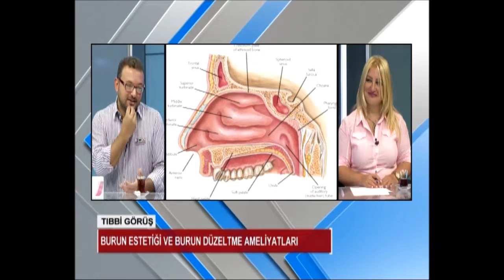Prof. Dr. Ahmet Akgül: Burun Estetiği ile Birlikte Yapılabilen Diğer Yüz Estetiği Ameliyatları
1. Yüz Germe (Facelift - Rhytidectomy)
🔸 Yüzdeki sarkmalar ve kırışıklıkları düzeltmek amacıyla yapılır. Burun estetiğiyle birleşince, yüz hatları daha genç ve dinamik bir görünüme kavuşur.

2. Elmacık Kemiği İmplantları (Cheek Implants)
🔹 Elmacık kemiklerini belirginleştirme işlemi, yüz hatlarını keskinleştirir. Burun estetiğiyle birleştiğinde, yüzün simetrisi daha dengeli olur.

3. Çene Estetiği (Chin Augmentation veya Genioplasty)
🔸 Çene bölgesini şekillendirme işlemi, yüzün profili üzerinde büyük fark yaratır. Burun estetiğiyle birleştiğinde, yüz hatları orantılı hale gelir.

4. Göz Altı Torba Ameliyatı (Blefaroplasti)
🔹 Göz altındaki torbalar ve şişlikler, yüzün yorgun görünmesine neden olabilir. Burun estetiği ile birlikte, göz çevresi gençleşir ve yüz daha dinamik görünür.

5. Liposuction (Yüz Liposuction)
🔸 Yüzdeki fazla yağ birikimlerini alarak daha ince ve konturlu bir yüz elde edilir. Burun estetiği ile birleştirildiğinde, yüz profili daha zarif görünür.

6. Kaş Kaldırma (Brow Lift)
🔹 Kaşların düşüklüğü yorgun bir ifade yaratır. Kaş kaldırma ve burun estetiği birleştiğinde, yüz üst kısmı daha canlı ve genç görünür.

7. Dudak Estetiği (Liplift veya Dudak Dolgusu)
🔸 Dudakların şekillendirilmesi, yüzün genel ifadesini daha taze ve doğal hale getirir. Burun estetiği ile uyumlu olarak yapılabilir.

8. Botoks ve Dolgu Uygulamaları
🔹 Botoks ve dolgular, yüz hatlarını daha pürüzsüz hale getirebilir. Burun çevresindeki ince çizgiler veya kırışıklıklar giderilebilir.

Sonuç Olarak:
Burun estetiği ile yapılan bu kombinasyon ameliyatlar, yüzdeki genel uyumu ve orantıyı sağlar. Ancak, her operasyonun riskleri ve iyileşme süreçleri farklıdır, bu yüzden uzman bir cerrah ile değerlendirme yapmak çok önemlidir.